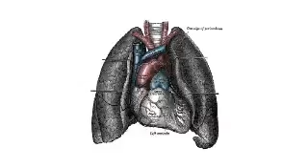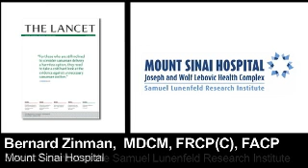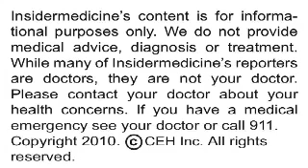Insidermedicine In Depth - June 4, 2010 - Avandia + Metformin May Prevent Diabetes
A low dose combination of two antidiabetes medications may help stave off the development of type 2 diabetes among individuals with impaired glucose tolerance (IGT), according to research published online ahead of print in The Lancet.

Here is some information about IGT:

•    It is a condition in which blood sugar (or glucose) levels are above normal but below those seen among those with diabetes

•    It is considered to be a pre-diabetes state, with many who suffer from the condition going on to develop type 2 diabetes

•    It is associated with a combination of impaired sensitivity to insulin and reduced release of insulin by the body

Researchers from the University of Toronto randomly assigned over 200 individuals with IGT to receive a daily low dose of the antidiabetes drugs rosiglitazone, commonly known as Avandia, and metformin, commonly known as Glucophage, or a placebo. Treatment continued for an average of about four years, and the participants were regularly assessed for the presence of diabetes.

Only 14% of those who took the medications developed diabetes, compared with 39% of those taking a placebo. This means that only four individuals with IGT would need to take the drugs for one case of type 2 diabetes to be prevented. In addition, 80% of those taking the medications actually developed a normal response to glucose, compared with only 53% of those on placebo. And while impaired sensitivity to insulin remained stable among those receiving treatment, it worsened among those taking a placebo.

We spoke with Dr. Bernard Zinman, one of the investigator's of this study, who offered some further insight.

Today's research suggests that low dose treatment with a combination of antidiabetes drugs that each have different mechanisms of action may help prevent diabetes in at-risk individuals.